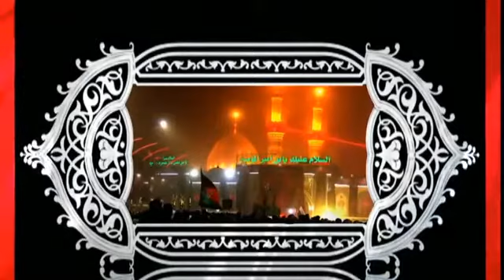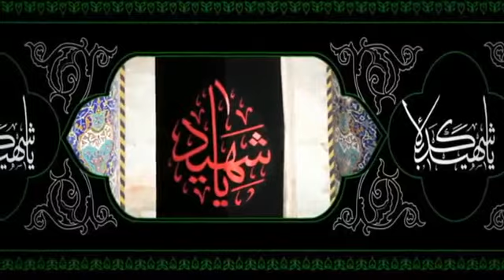Vüqar Biləcərinin Oxuduğu Son Mahnısını Dinleye bilmedi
Vüqar Biləcəri son mahnısı